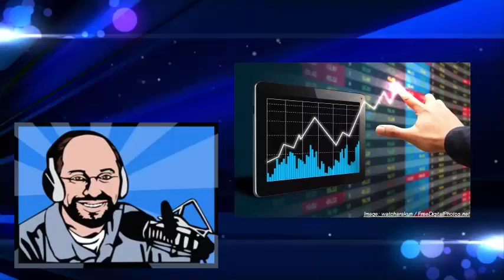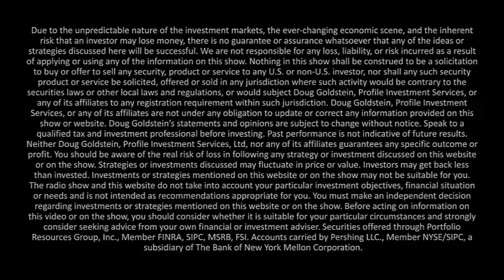Angus Deaton-Curing World Poverty-interview-Goldstein on Gelt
Why are so many people still so poor today, despite many advances in medicine and living standards in recent years? Economist Professor Angus Deaton, author of The Great Escape: Health, Wealth, and the Origins of Inequality, provides some interesting answers, when he returns to The Goldstein On Gelt Show. Since he last appeared on the show, Professor Deaton won the 2015 Nobel Prize in Economics. Professor Deaton talks about the call he got early in the morning from Sweden a few months back when he learned about the award. He also describes his lifelong research about poverty, helping the poor, and the reason that the current systems are destined to fail. He also answers the question: Is it smart to help the poor by just giving them cash?